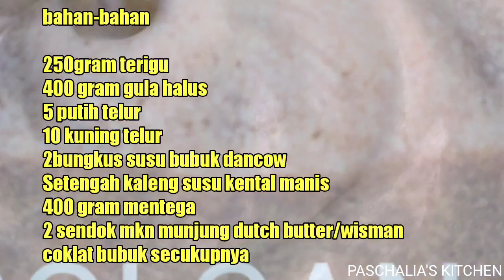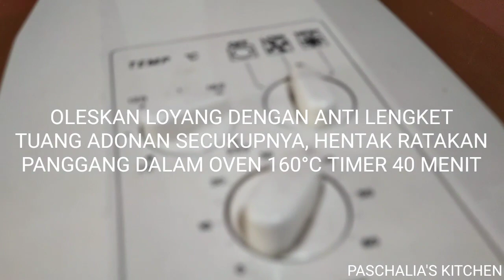BOLU CANTIK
bahan-bahan

250gram terigu
400 gram gula halus
5 putih telur
10 kuning telur
2bungkus susu bubuk dancow
Setengah kaleng susu kental manis
400 gram mentega
2 sendok mkn munjung dutch butter/wisman
coklat bubuk secukupnya